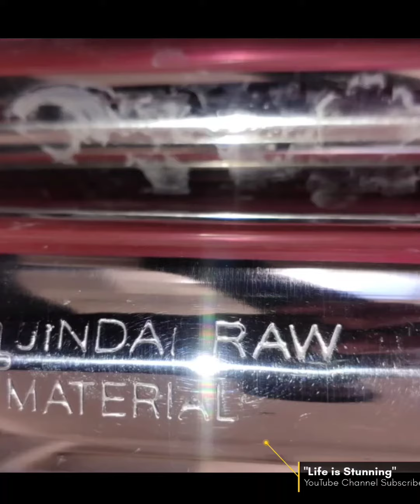Home Interior - Safety Door, Bed Design, Kitchen Trolley, Steel Railing etc - Decor Furniture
By Vijaylaxmi Kitchen Decor Furniture
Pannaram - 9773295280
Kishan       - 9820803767